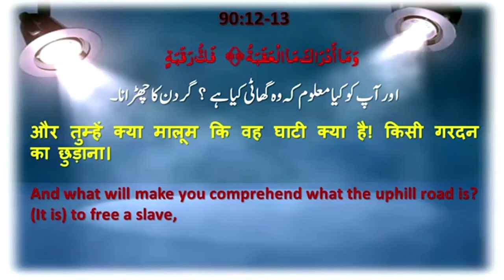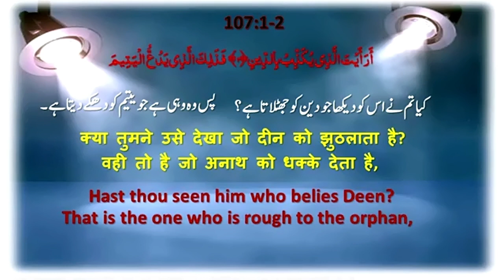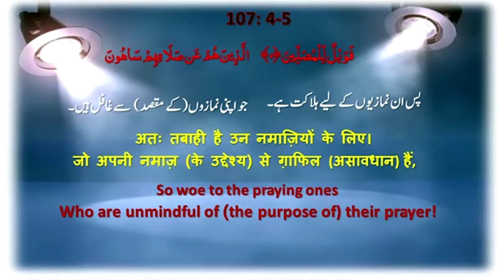Nabi Ka Asal Uswa e Hasna Kya Hai | नबी का असल उस्वा ए हसना क्या है | By Mujaffar Mansuri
Nabi Ka Asal Uswa e Hasna Kya Hai
नबी का असल उस्वा ए हसना क्या है
نبی کا اصل اسوہ ا حسنہ کیا ہے

WEEKLY LECTURES
REFERENCE BOOKS LIBRARY
LITERATURE DISTRIBUTION
MARRIAGE BUREAU
ISLAMIC BANKING SYTEM
DINI EDUCATION

JAZAK ALLAH